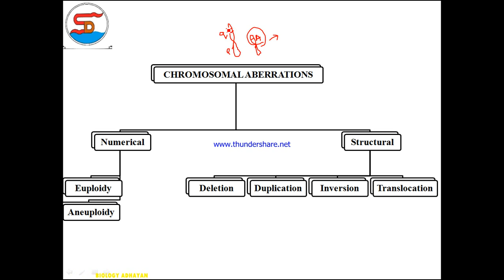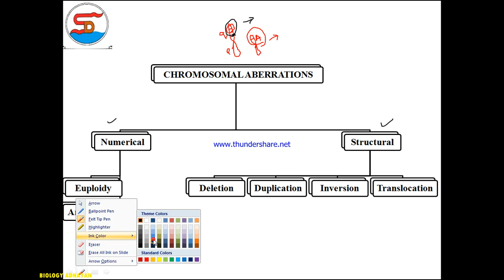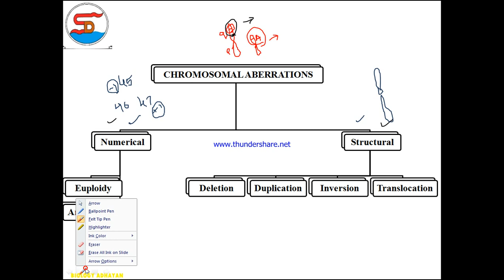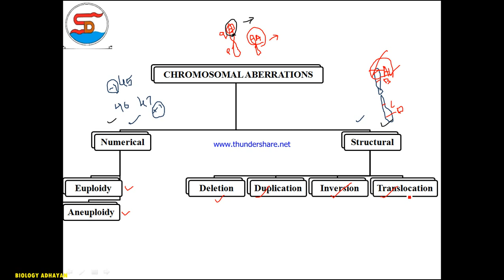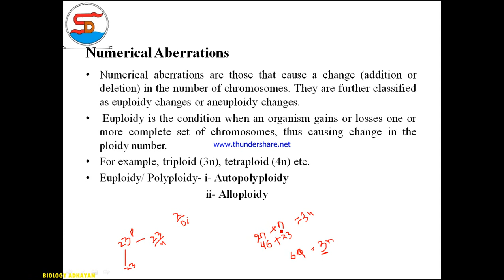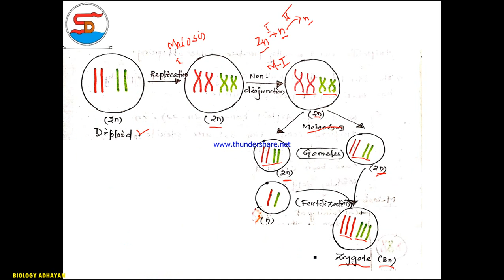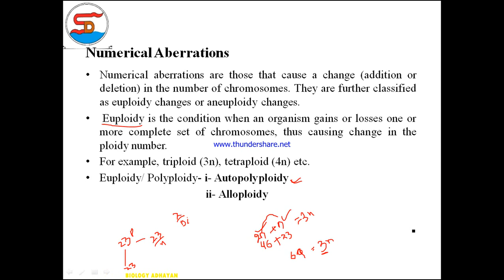CHROMOSOMAL ABERRATION- PART-1- LECTURE-6(ODIA)